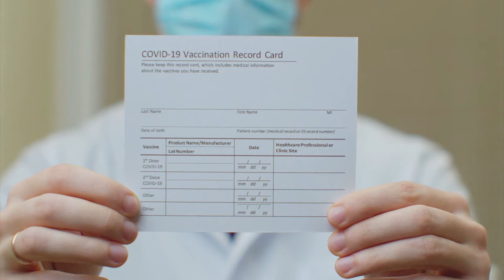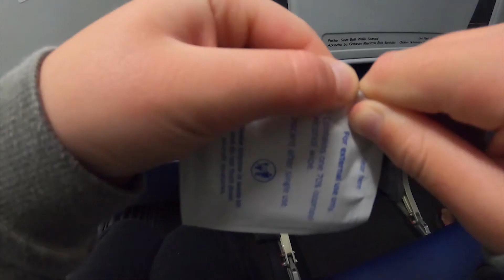Should I Travel During Covid 19 Pandemic? Precautions Tips for Travel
Whether you are traveling during COVID 19 or just thinking about it, this video will show you things to know before, during, and after traveling during the pandemic.